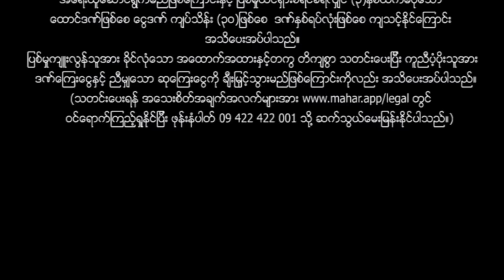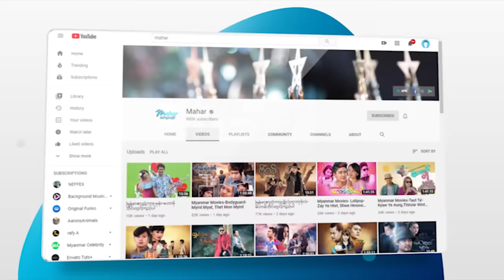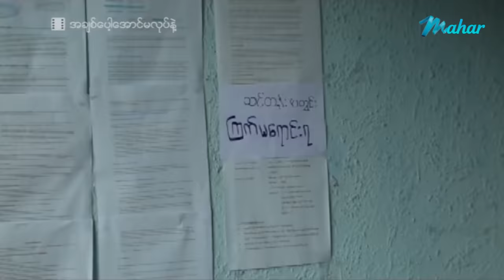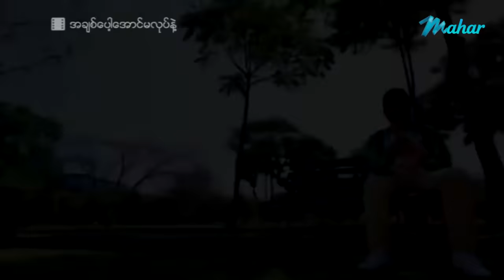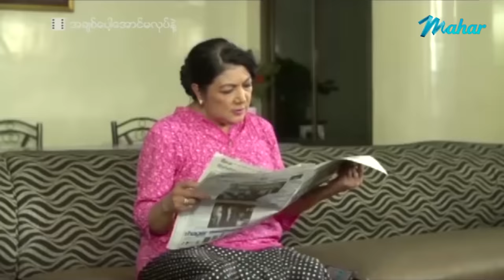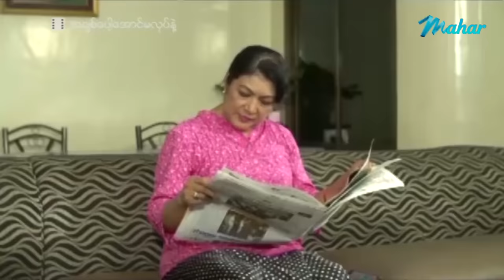မြန်မာဇာတ်ကား - အချစ်ပေါ့အောင်မလုပ်နဲ့ - ဇေရဲထက် ၊ ယုသန္တာတင် - Myanmar Movies ၊ Love Romance Funny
ျမန္မာဇာတ္ကား - အခ်စ္ေပါ့ေအာင္မလုပ္နဲ႕ - ေဇရဲထက္ ၊ ယုသႏၲာတင္ - Myanmar Movies ၊ Love ၊ Romance ၊ Funny

Presenting daily.

မဟာ အပလီကေးရှင်းကို ဖုန်းမှာ install လုပ်ပြီး
မြန်မာဇာတ်ကားသစ်များစွာကို ကြည့်ရှုနိုင်ပါတယ်။
မြန်မာဇာတ်ကားသစ်များစွာကို ကြည့်ရှုနိုင်ပါတယ်။

Myanmar Video - A Chit Pot Aung Ma Lote Nae - Zay Ye Htet , Yu Thandar Tin - Love ၊ Romance ၊ Funny